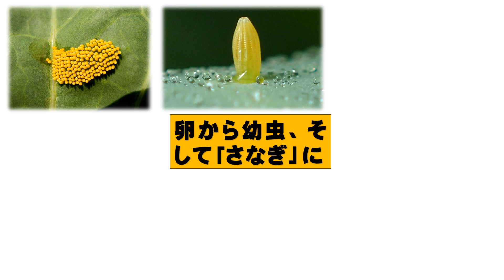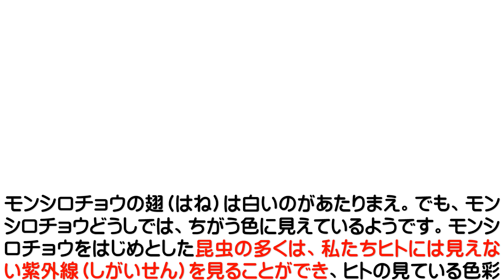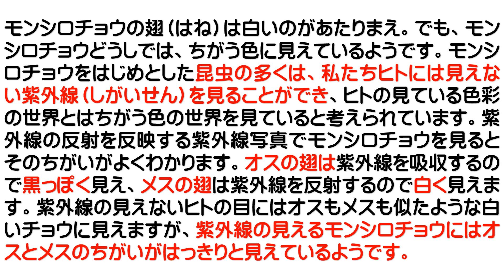【モンシロチョウの一生】小学1年生が制作した動画を中心に、モンシロチョウの豆知識も加えました。現場理科教師40年の「日本で一番ユーモラスな理科の先生」がおくる感動の名作です。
モンシロチョウの翅（はね）は白いのがあたりまえ。でも、モンシロチョウどうしでは、ちがう色に見えているようです。モンシロチョウをはじめとした昆虫（こんちゅう）の多くは、私たちヒトには見えない紫外線（しがいせん）を見ることができ、ヒトの見ている色彩の世界とはちがう色彩（しきさい）の世界を見ていると考えられています。紫外線の反射を反映する紫外線写真でモンシロチョウを見るとそのちがいがよくわかります。オスの翅は紫外線を吸収するので黒っぽく見え、メスの翅は紫外線を反射するので白く見えます。紫外線の見えないヒトの目にはオスもメスも似たような白いチョウに見えますが、紫外線の見えるモンシロチョウにはオスとメスのちがいがはっきりと見えているようです。また、エサである花の蜜（みつ）を探す時にも紫外線は役に立っているようです。例えばタンポポです。私たちには黄色一色の花に見えますが、紫外線写真でタンポポを撮影（さつえい）すると、蜜がある花の中央部の色が変わって見